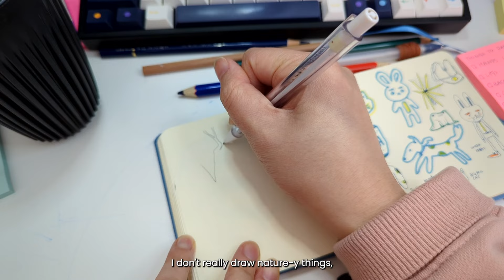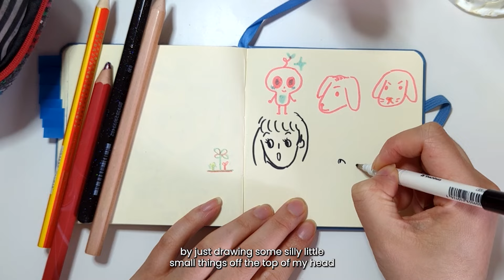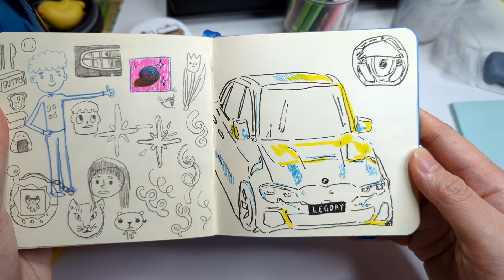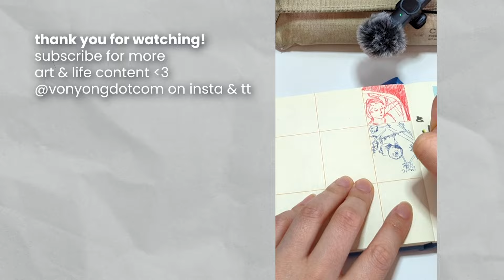corporate slave tries drawing for 8 HOURS STRAIGHT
Trying a day of my dream job of being an artist! Is it as fun and rewarding as I thought it might be? I put my artistic muscle to the test in this experiment where I try to draw for an 8 hour shift. I'm curious to see how life might be like if I were a full time artist (minus all the boring admin!)
The rules are for no social media distractions and for only pinterest and music to be my additional entertainment. My focus is purely on drawing and filling up my sketchbook :)

Totally recommend you to try drawing for a set amount of time if this isn't something you already do! While difficult, this experiment solidified my confidence in my art. I see the value of creating for prolonged periods of time as well as drawing for fun, as that's where all the creative ideas come alive!

Talens Art Creation 10 x 10cm Sketchbook
Muji 0.5 Gel Ink Ballpoint Pens
mysterious felt tip pens collected from places
Koh-I-Noor Pencils
Muji Color Pencils

CHAPTERS:
00:00 hour 1
00:19 hours 2&3
00:39 the rules
00:57 hours 4&5
02:10 hours 6-8
02:55 take this knowledge with u

subcount: 642